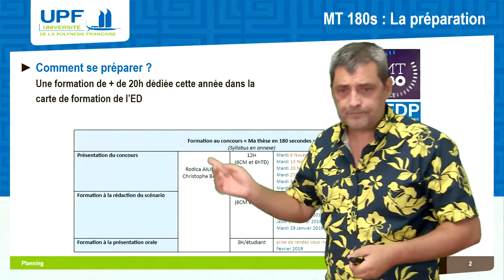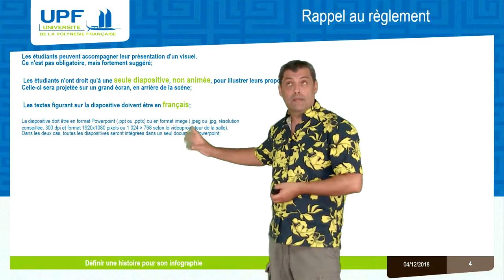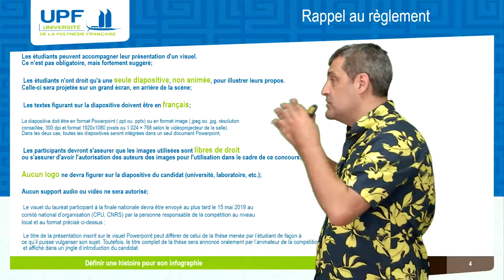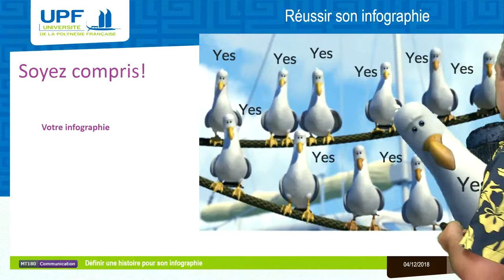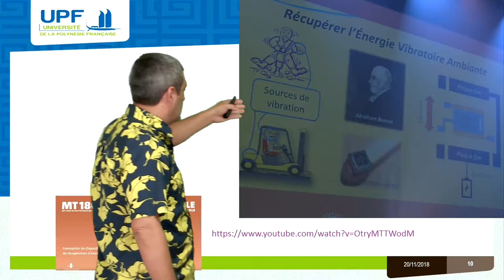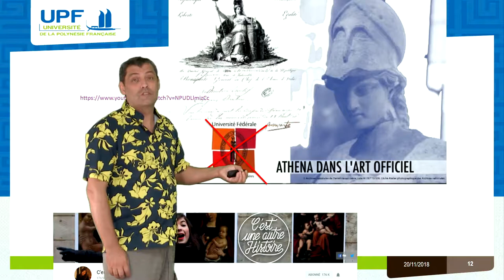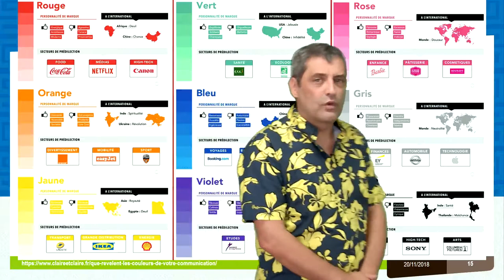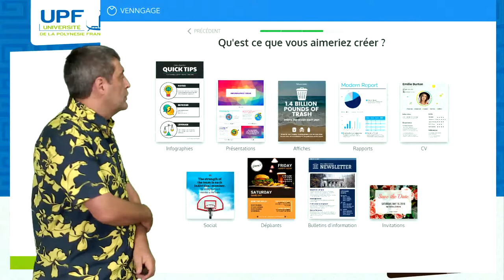Formation Ecole Doctorale UPF : Préparation MT180 : Préparer son infographie